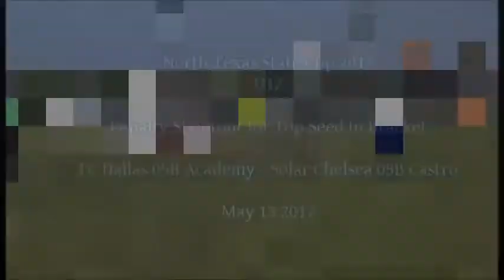North Texas State Cup 2017 U12 Penalty Shootout FC Dallas 05B Academy vs. Solar Chelsea 05B Castro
Penalty shootout FC Dallas 05B Academy - Solar Chelsea 05B Castro for the top seed in qualifying bracket at North Texas State Cup.  FC Dallas wins 5-4.